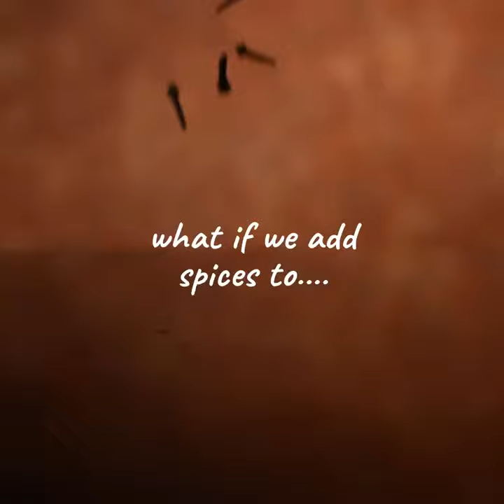Teaser Ad Tantalizers